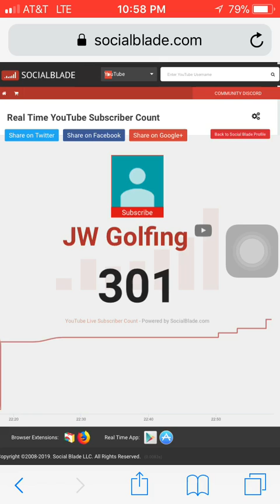I reached 300 subscribers!!!